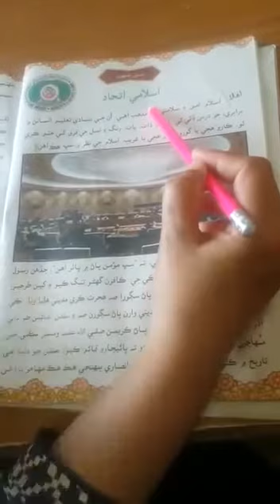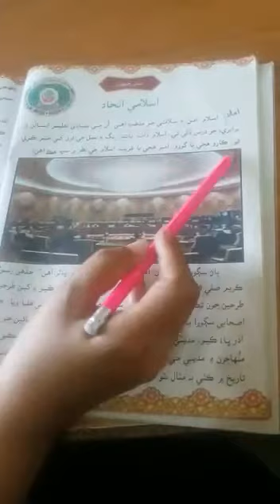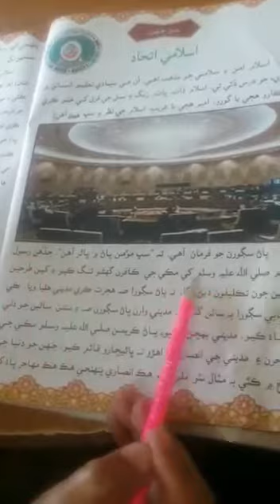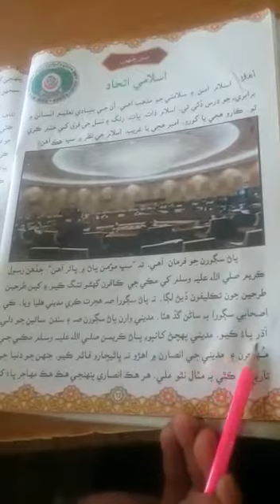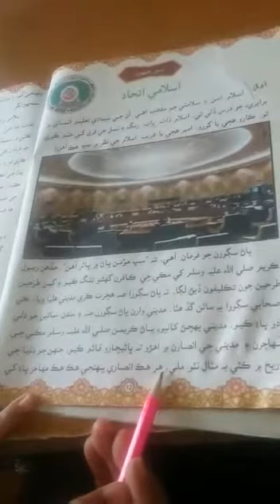class 6 sindhi